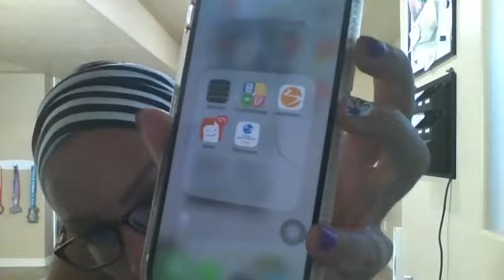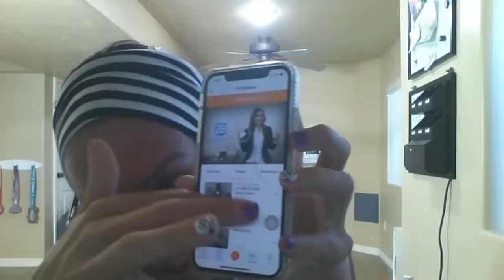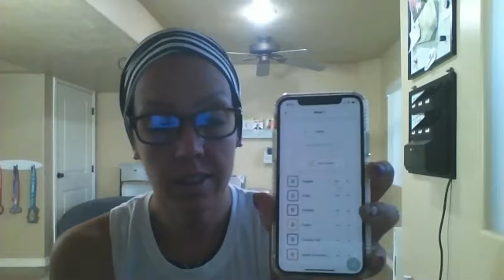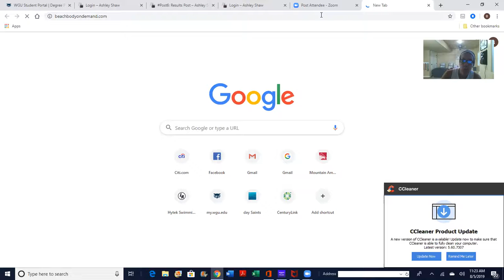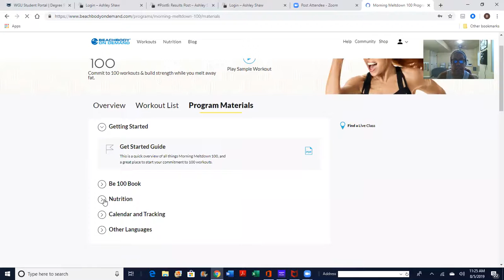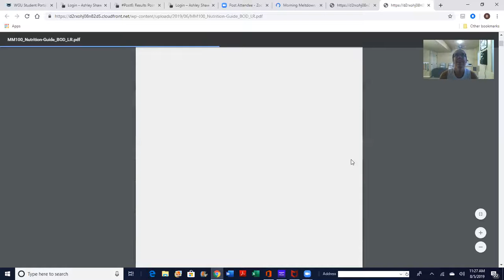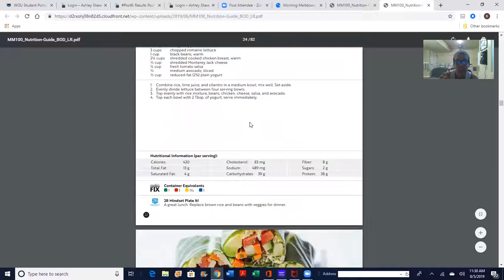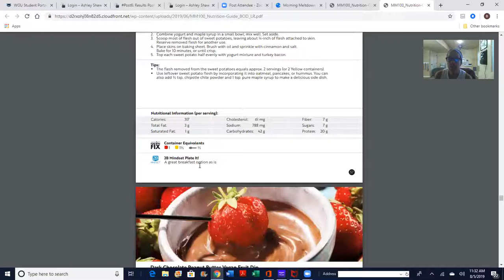Nutrition Bootcamp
Welcome Call